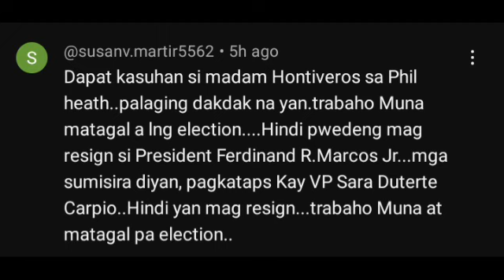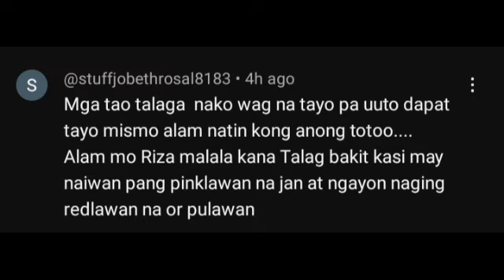MUNTIK NG PAPUTUKAN! HONTIVEROS MUNTIK B4R!L1N NI QUIBOLOY! VP-FPRRD NADAWIT SA KALOKOHAN!?